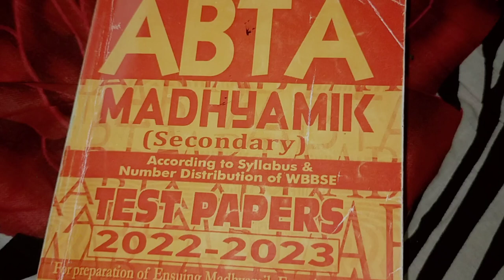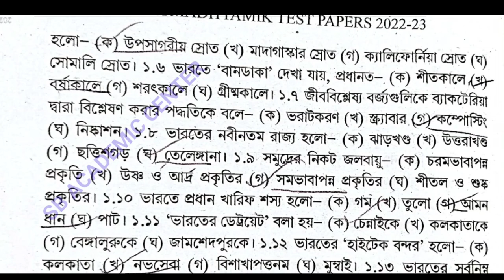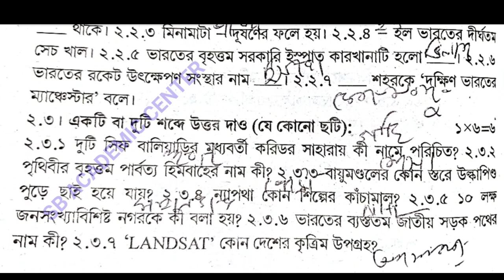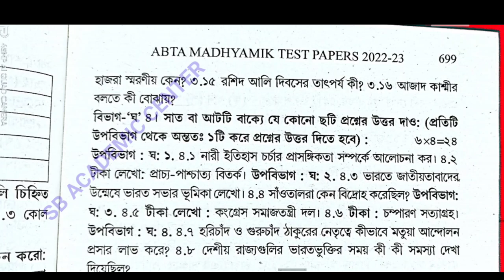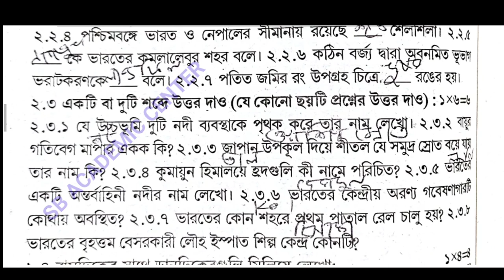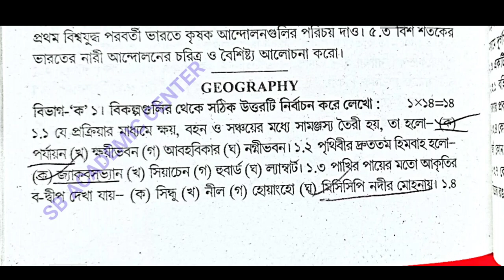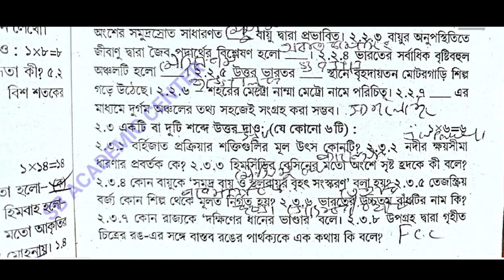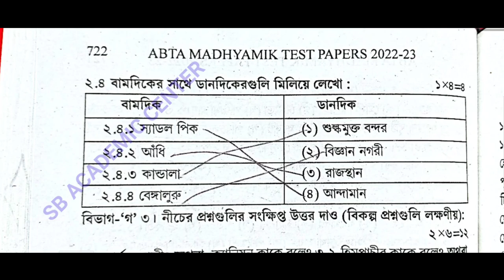Madhyamik 2023 Geography ABTA Test paper solve/page no 679 , 699 ,720 /class 10 ভূগোল ABTA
abta test paper solution 2023 geography Page 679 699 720 Abta

Test paper Solve 2023 class 10 page geography madhyamik page 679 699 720

madhyamik abta test paper solution 2023 page 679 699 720 geography

abta solved 2023 madhyamik page 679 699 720 geography